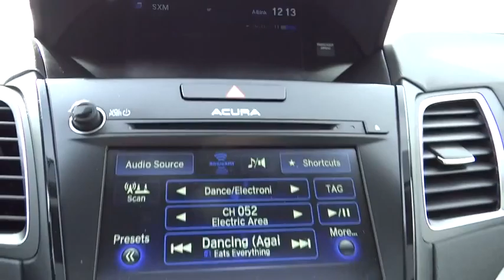2016 Acura RDX Aurora, Denver, Highland Ranch, Parker, Centennial, CO 16721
2016 Acura RDX